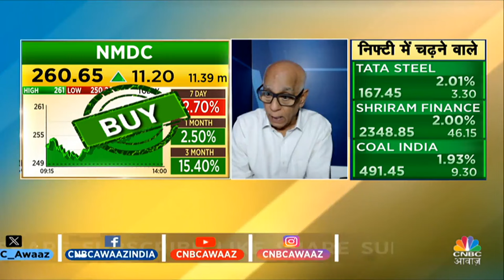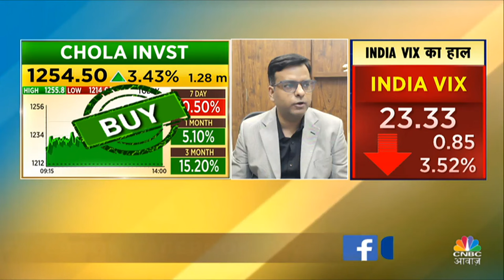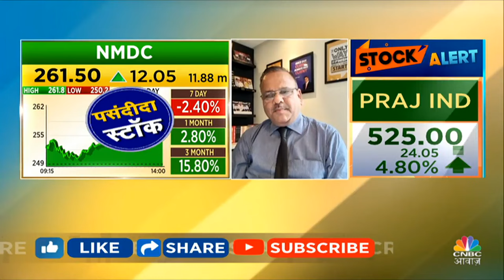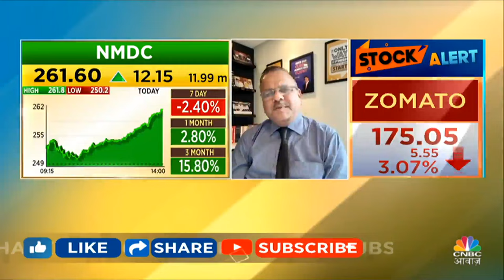Post Election Top Trades: बाजार खुलने पर इन Stocks में दिखेगा Action? आज ही तैयार करें निवेश?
Post Election Top Trades: बाजार खुलने पर इन Stocks में दिखेगा Action? आज ही तैयार करें निवेश? Top Trades में जानें कैसा है मार्केट का मूड महौल. Experts कल के लिए कहां निवेश करने की दे रहें है सलाह. देखें वीडियो.

n18oc_business